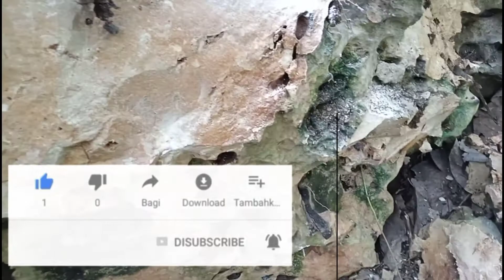masaalloh keras sekali batu sarang lebah kelulud , alhamdulilah pecah juga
biarpun susah di pecah batunya pelan pelan ahirnya bisa juga , sangat keras sekali batu tempat sarang lebahnya , alhamdulilah bisa di ambil juga